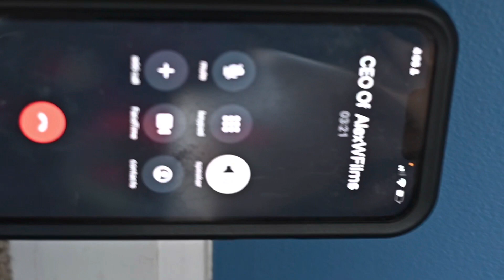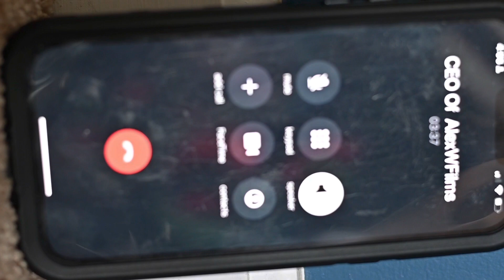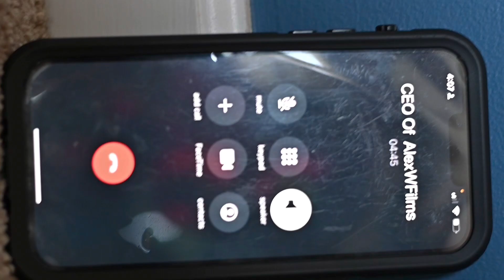Surprising my Best Friend with my dream Bike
I’ve been waiting for a very long time to get my dream bike and I finally convinced my mom to let me on one so I saved up finally bought one and I told my best friend that I wasn’t gonna go through with getting it and I still bought it and I got his reaction￼ @alexwijma1279